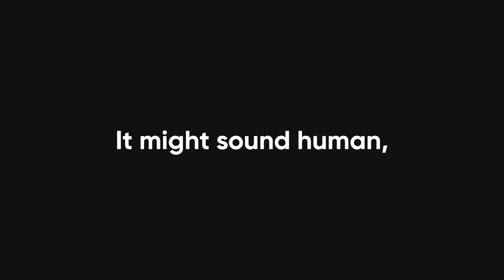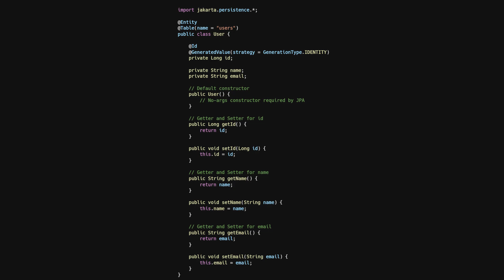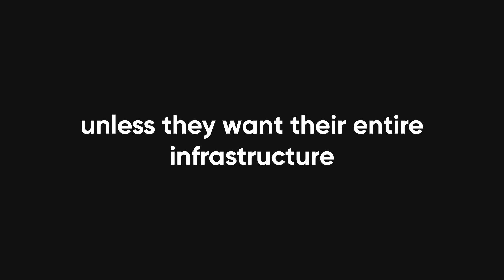Will AI Really TAKE Your Job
AI is taking over! …Or is it? Elon Musk says AI is more dangerous than nukes, but last time I checked, ChatGPT still can’t tell a joke properly. So, is AI actually coming for your job, or is this just another case of billionaire fear-mongering? In this video, we break down who’s *really* at risk, why AI is basically an overconfident intern, and how you can future-proof yourself before the robots start demanding salaries. Spoiler: If your job is just copy-pasting from Stack Overflow… you *might* want to start that goat farm.